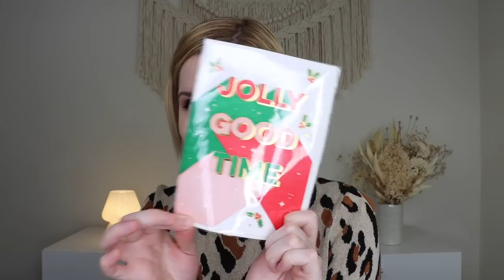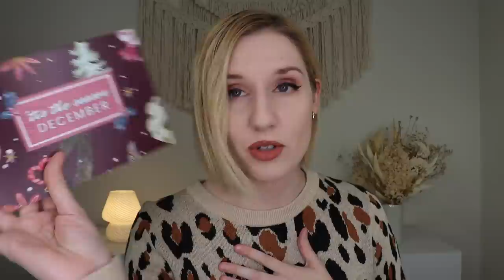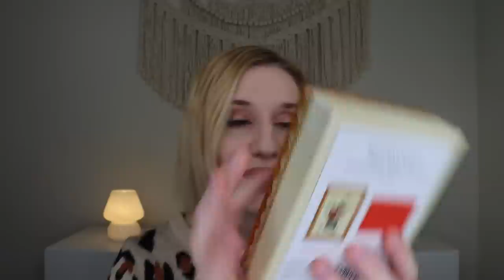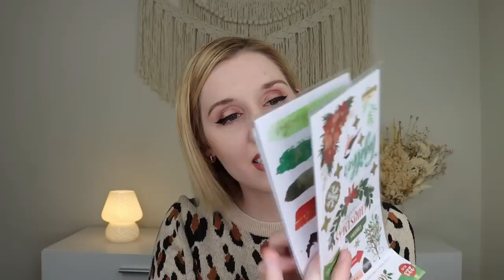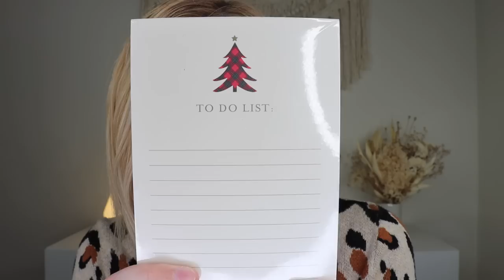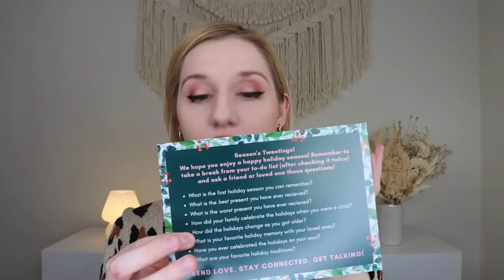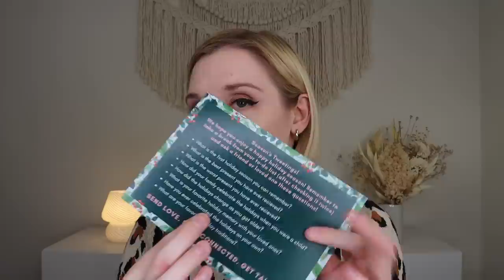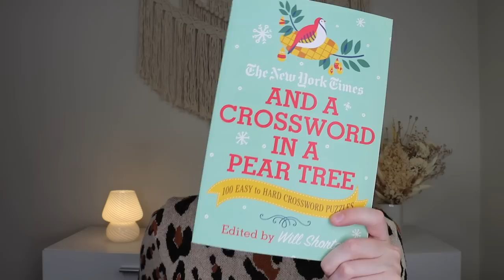Subscription Box Sunday | Vol. 4 November 2022 | Slay Glam, Journal Junk, Entry Envy & Silver Swag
I am so glad you're here to spend another Sunday with me 😊

0:00 Intro
1:40 Slay Glam Box
7:27 Journal Junk Box & Sak
18:03 Entry Envy
22:35 Silver Swag Box

Price: Full-Size $44.95 monthly, Mini $23.95 monthly

Price: $29.99 monthly or $34.99 seasonally

Price: $49.99 monthly
Code: SUBBOX15 for $15 off

Makeup I am wearing:
-Too Faced: Cocoa Contour Palette
-Benefit Cosmetics: Georgia Golden Peach Blush
-Anastasia Beverly Hills: Sun Dipped Glow Kit
-Girlactik: Long Lasting Matte Lip Paint Liquid Lipstick (Bashful)